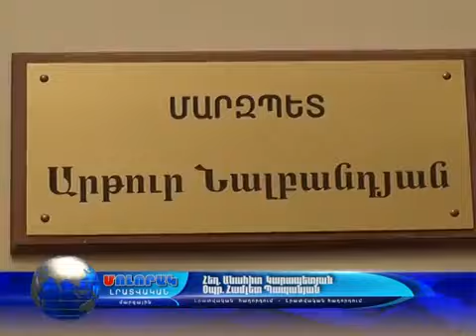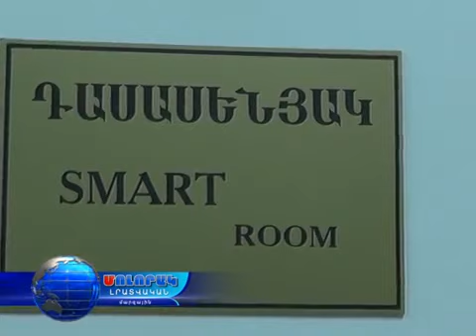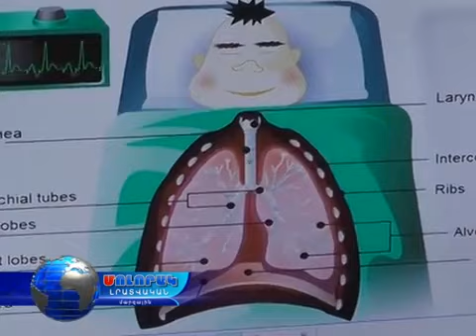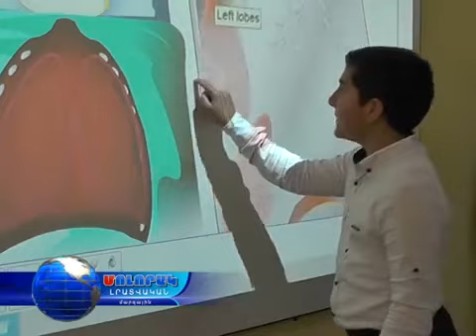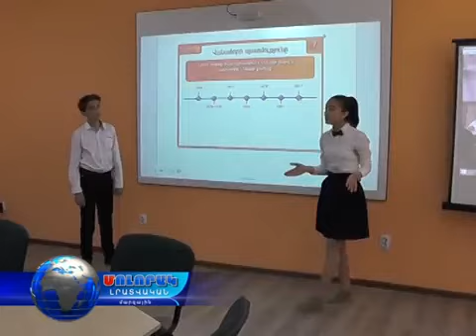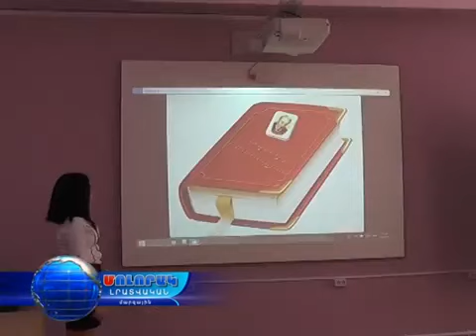Սմարթ մարզում բացվեցին Սմարթ դասասենյակներ